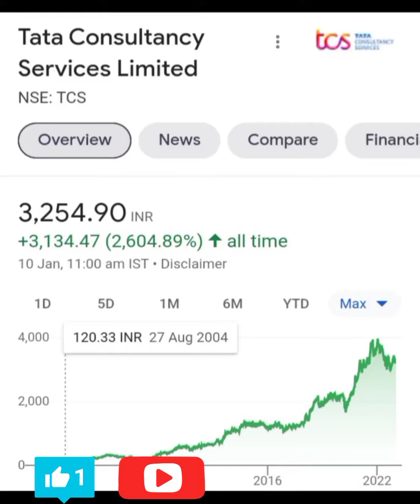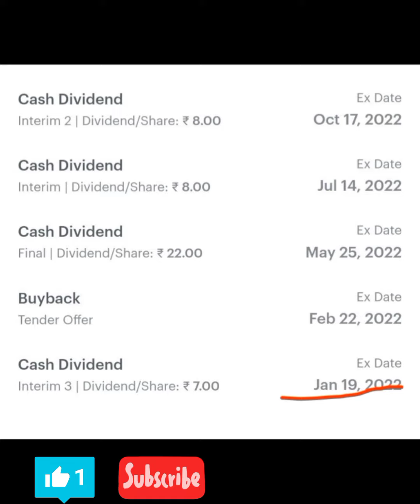TCS Dividend 2023 l TCS Share Latest News l TCS Share Dividend 2023 l Dividend Stocks l Dividend 🔥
dividend stocks
dividend announced
dividend announced 2023
dividend 2023
dividend 2022
best dividend companies
tcs dividend 2023
tcs dividend announced
tcs share
tcs news today
tcs share dividend
tcs dividend announced
tcs share news 2023
tcs share latest news today
tcs dividend date 2023
tcs dividend 2023 ex date
tcs dividend record date 2022
dividend stocks
tcs dividend 2023
tcs share latest news
tcs share dividend 2023